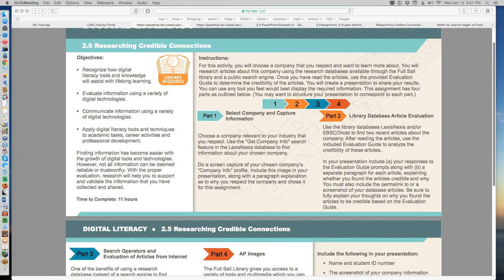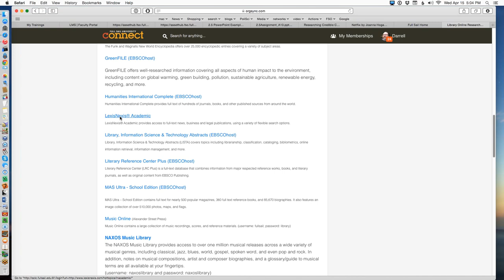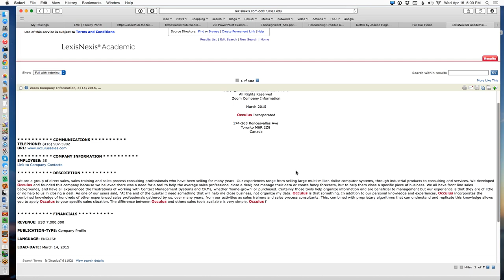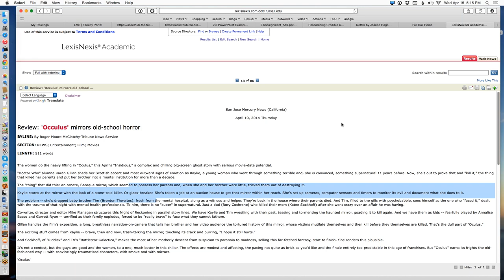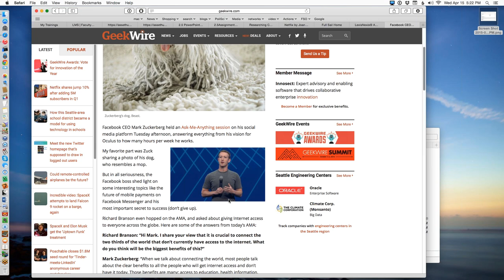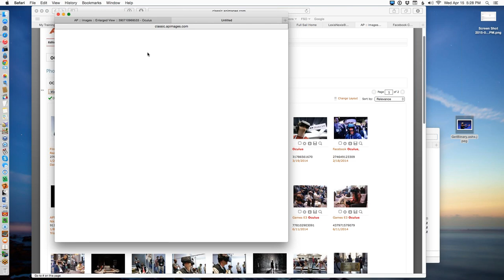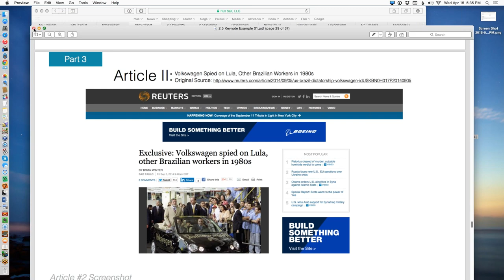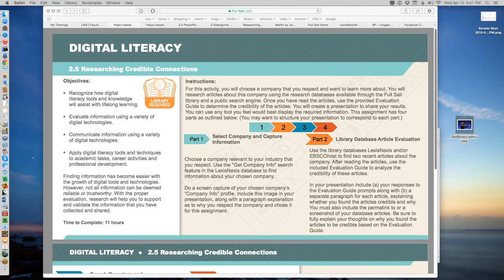Help with Homework Researching Credible Connections 4 15 15, 4 57 PM